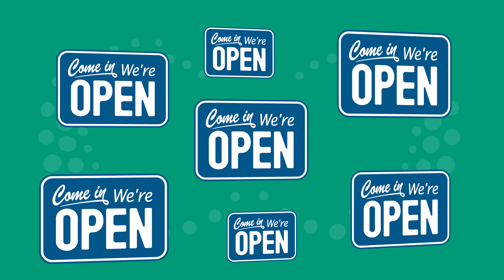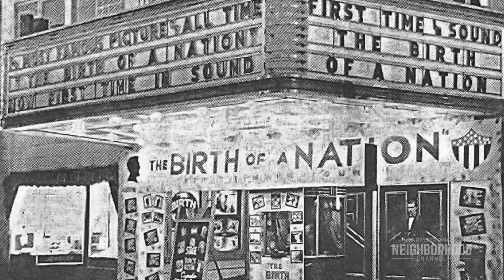Business As Usual - The future of the Penn Theater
Host Daneen O'Donnell sits down with Bryan and Marina Frenchak to discuss their plans for the historical Penn Theater in downtown Butler.